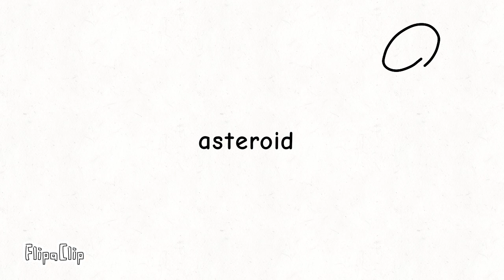asteroid killed by shape